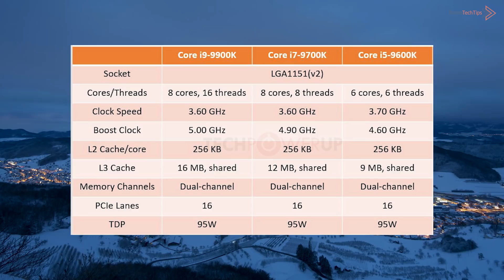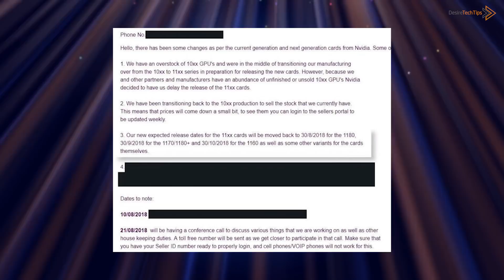GTX 1170 Benchmark and New GTX 1180+ & Intel Core i7 8-Core CPU & Macbook Thermal ISSUE [In Hindi]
Leaks, Rumors, and Updates - Macbook thermal issue has been solved for now, but still unable to achieve full power of Core i9, Intel new 9th gen core i9 9900K, Core i7 9700K, Core i5 9600K some details leaked like the use of the new element in IHS and some Specs, Nvidia new 1100 series graphics card are rumored for so long and Nvidia keep delaying it because of lots of stock of old card, here are some new leaks about them with some benchmarks.